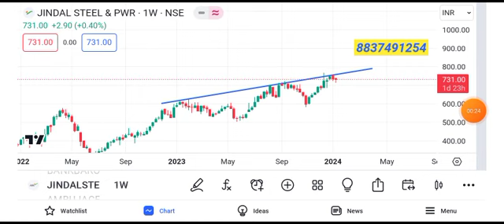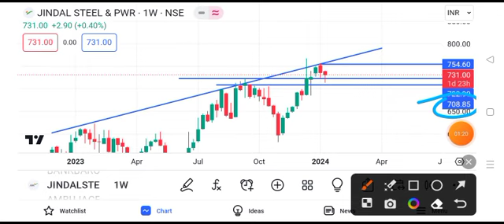jindal steel target tomorrow | jindal steel latest news today | jindal steel share price today